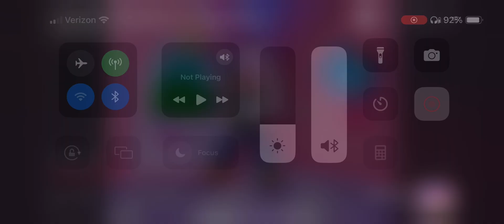Clarabelle: Hmm.. The Door’s Stuck!